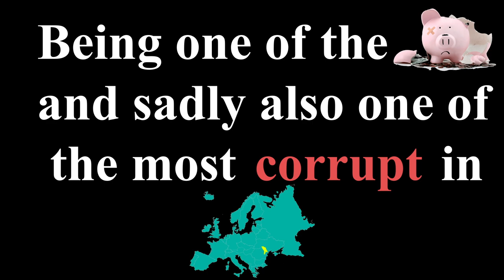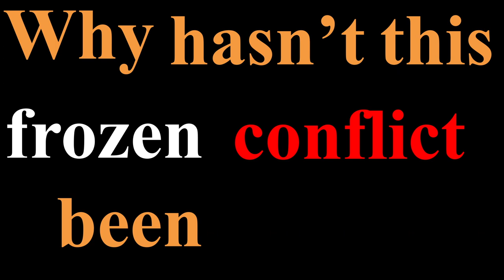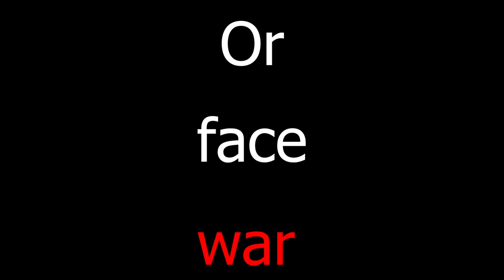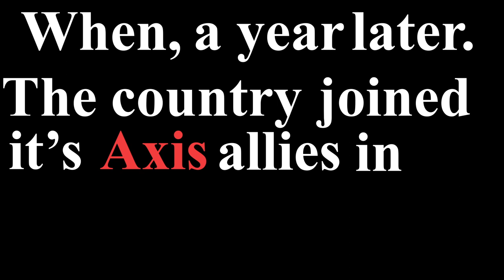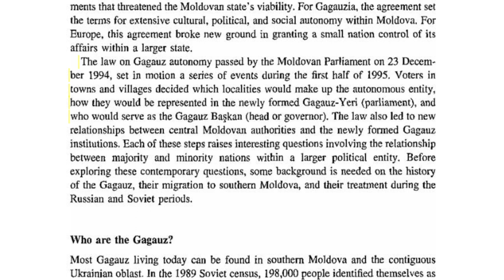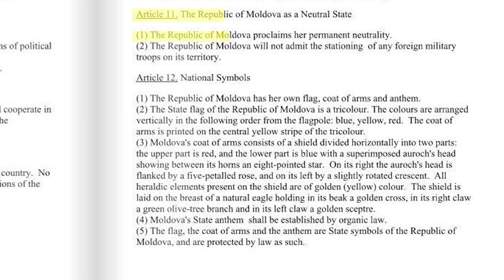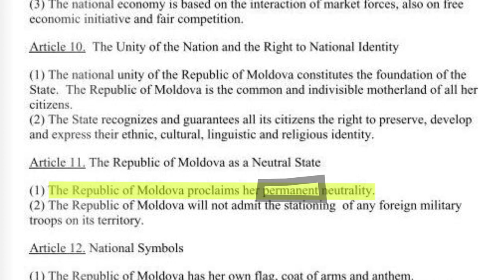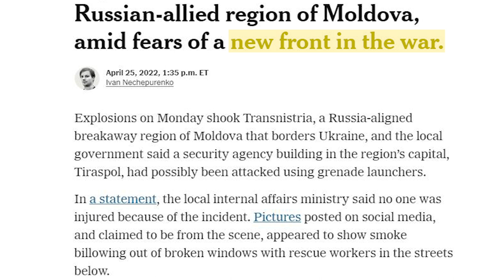The Frozen conflict few people know about...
In a largely forgotten corner of Europe, lies a conflict, frozen in time. In this video we will discuss why, where and how.
CHAPTERS:
0:00 Introduction
1:09 Geography and Background
1:51 History
5:00 Modern Moldova
5:25 An independent Moldova!
5:40 Gagauzia
6:03 Transnistria
6:33 Moldova today
7:50 What makes the situation so dangerous
8:17 An example of a dangerous scenario
8:47 Outro
Sources: